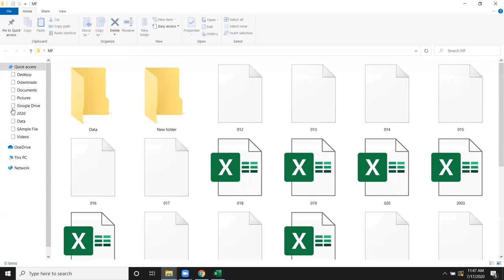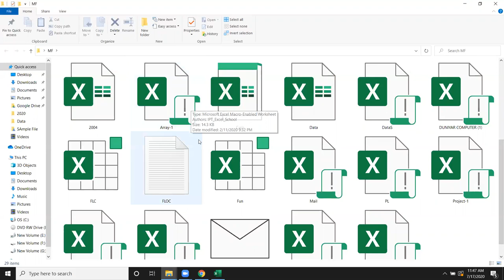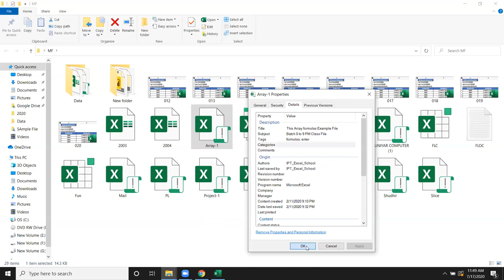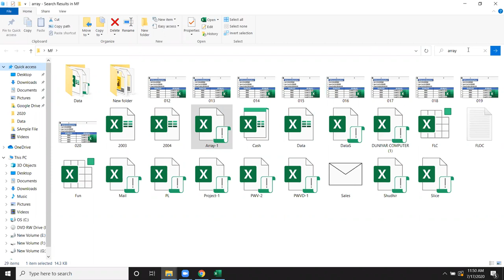Advanced Excel Training in Hindi